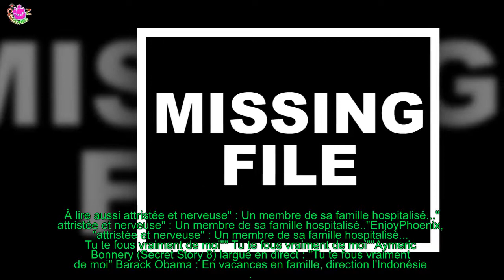AXEL HUET (EN FAMILLE) HOSPITALISÉ : LE BLOC POUR MOI !"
Lundi 9 juillet 2018, M6 a lancé la septième saison d' En Famille. L'occasion de retrouver la famille Le Kervelec dans de nouvelles péripéties.
 Si Axel Huet s'est de nouveau glissé dans la peau d'Antoine brillamment, l'acteur de 27 ans s'apprêtait à vivre un moment difficile.